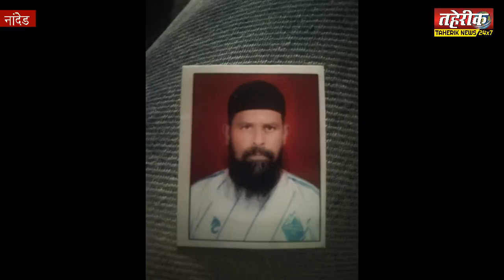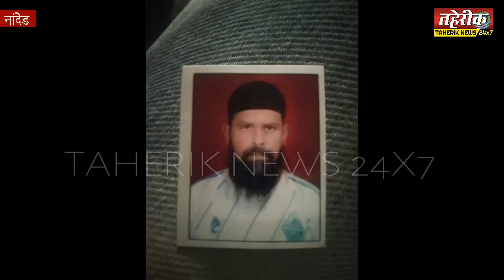नांदेड़ में सिर्फ 100 रुपये को लेकर मुस्लिम वयक्ति की हत्या, शुक में डूबा परिवार